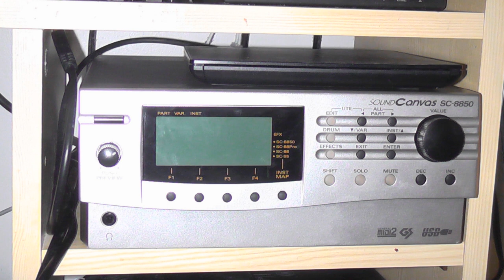It's beginning to look alot like Christmas Roland SC 8850 December 2022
I have rendered several version of this midi file on my Roland SC-88 Pro
before but this time I decided to use the Roland SC-8850. The SC-8850
features a stereo grand piano and I believe the strings are from the Orchestral 2
SRJV expansion board and many times the SC-88 Pro has also proved to be an
acceptable alternative to SRJV expansion boards like Session and some sounds
like the saxophones actually sound better on the the SC-88 Pro and SC-8850
compared to the the Session expansion board. I actually prefer the SC-8850 over
the Studio Canvas which I did consider but they are a bit meh.

As I have previously mentioned one of the most notable versions
of this song is Perry Como's version. (P) 2022 MH Productions